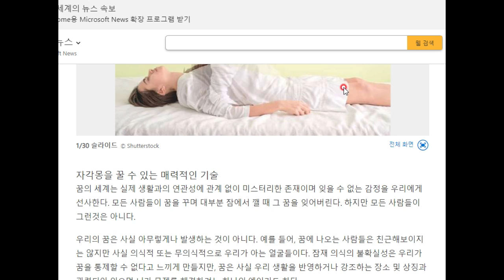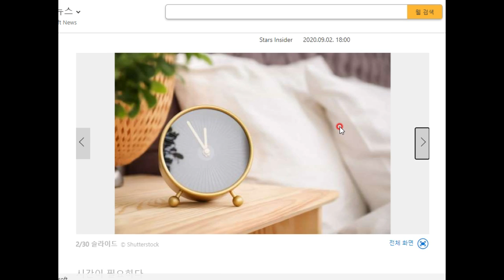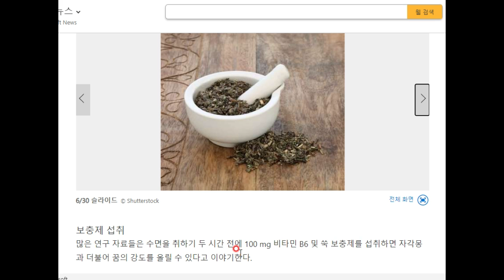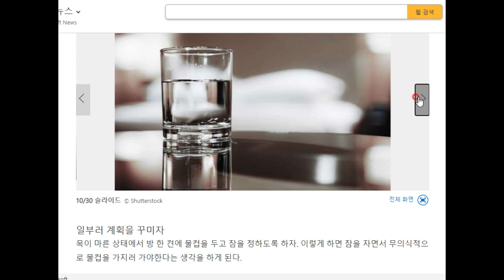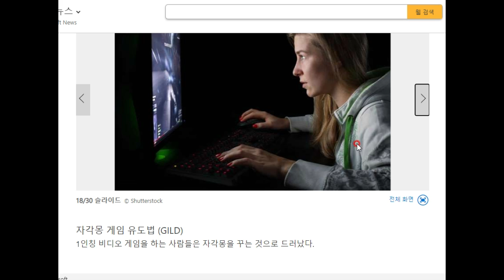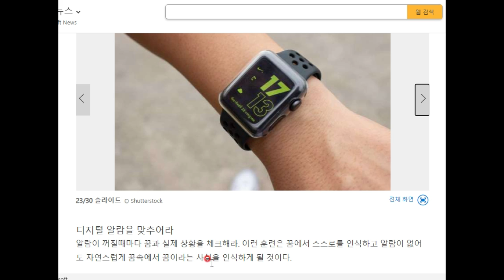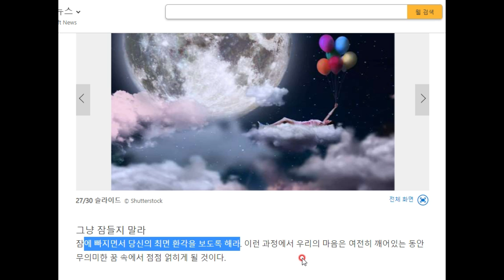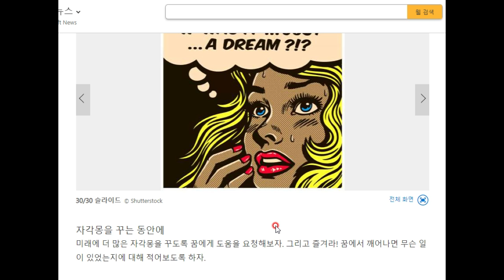자각몽에 대한 여러 가지 사실들...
자각몽을 꾸고 싶으신가요? 그 구체적 방법을 알려드립니다!